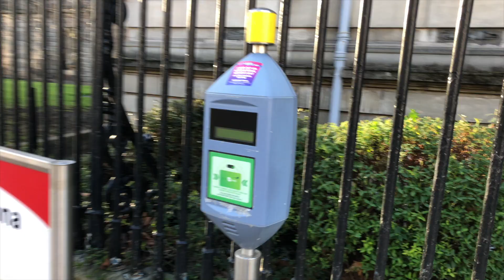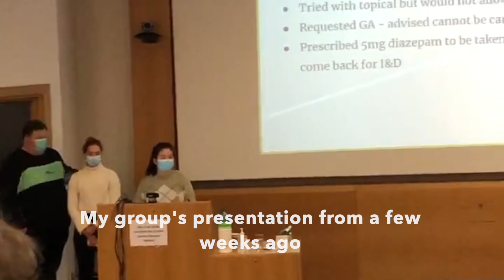Tuesday | Dental School Day in My Life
We went to St James Hospital for our clinical medical sciences session where we learnt how to do medical examinations on each other, then we went to the dental hospital for our occlusion and function class. Ended the day by hanging out with friends!

about me
name: aveline
age: 21
from: singapore
currently living in: ireland
studying at: trinity college dublin
course: dentistry